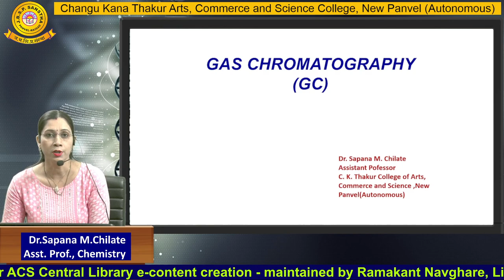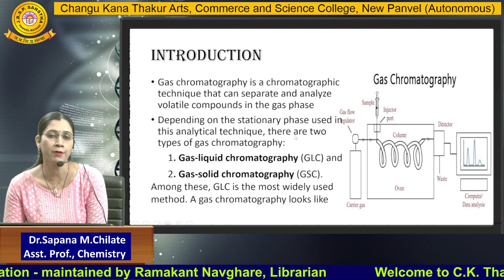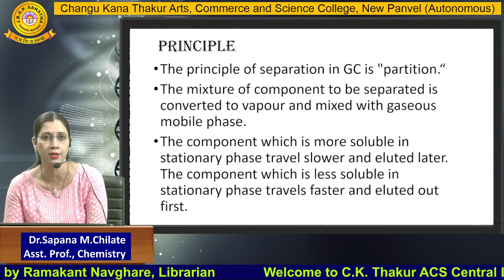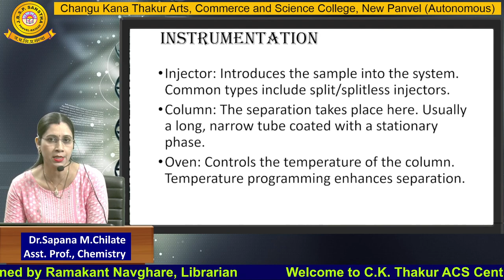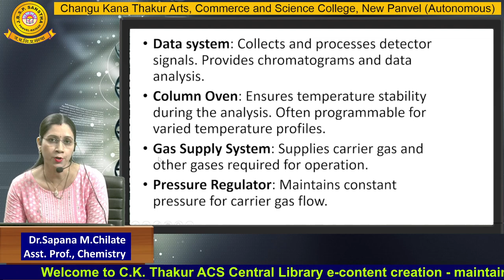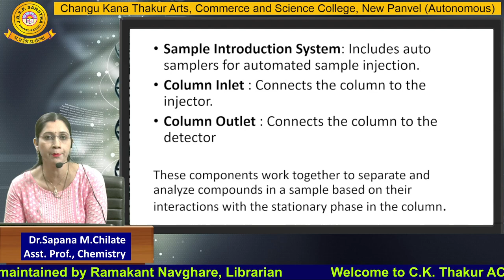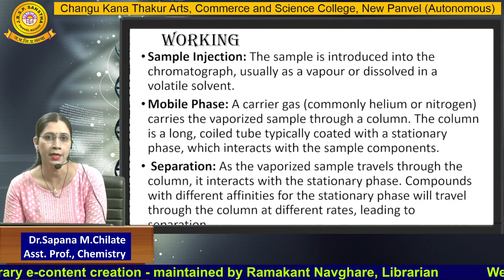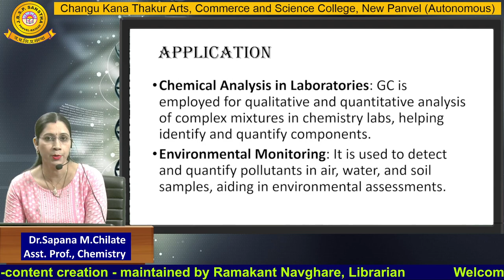Dr.Sapana Chilate, Part - 1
Department of Chemistry, Asst. Professor, Part - 1